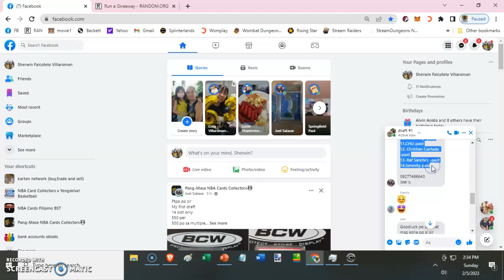joel salazar draft 1